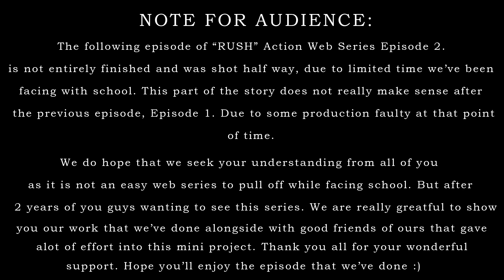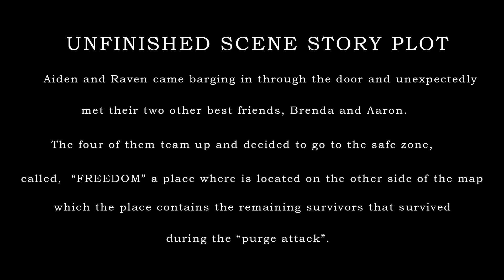RUSH [Action Web Series] Episode 2 | "Remain Alive"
In the depths of the abandoned city, FRONT ST. NORTH AVENUE, Aiden and Raven are detecting their way through, towards “FREEDOM”. Lost and afraid, they have no idea what to expect along their journey. Meanwhile, on the other end of the city, two more survivors are combating against their encounter with the Purge. Not knowing each other’s existence, their collision is bound to occur but the outcome is yet to be decided.

Thank you for tuning in to this video of  "RUSH [Action Web Series] Episode 2 :  "Remain Alive".

Like The Content That We've Been Putting Up So Far?

Let us know if you want a full proper series instead of these mini clips of episodes on SEASON 2! :)

We'll see you BOOTIFUL HOOMANS in the next video!!